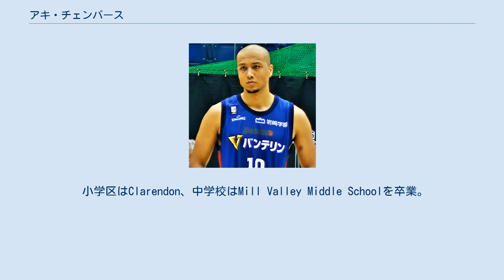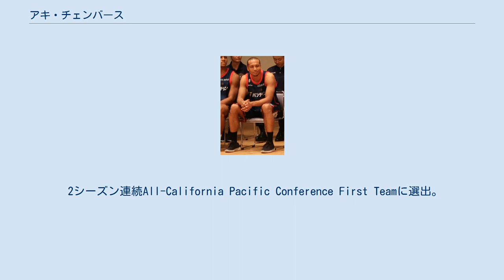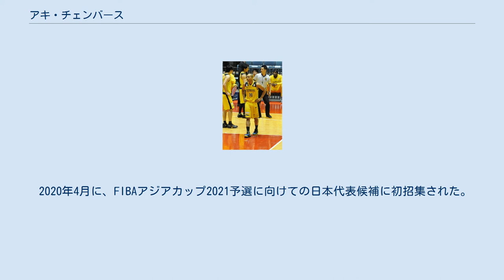アキ・チェンバース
アキ・チェンバース（Aki Chambers、1990年9月19日 - ）は、日本の男子プロバスケットボール選手である。
横浜ビー・コルセアーズ所属。
アメリカ合衆国カリフォルニア州出身。
ポジションはスモールフォワードおよびシューティングガード。
 アフリカ系アメリカ人の父と日本人の母を持ち、日本国籍である。
 小学区はClarendon、中学校はMill Valley Middle Schoolを卒業。
 Sir Francis Drake High Schoolではバレーボールとバスケットボールの２つのクラブに所属しており、バレーボール選手としても最優秀新人アタッカーを受賞しているが、バスケットボールクラブでもチームMVPを受賞している。
 進学したカリフォルニア大学マーセド校にはバスケットボールチームがなかったためバスケチームUC Merced Golden Bobcats の創設を大学側と交渉し、コーチの獲得、NAIAリーグへの加入手続きなども自分たちで行った。
 2シーズン連続All-California Pacific Conference First Teamに選出。
、2012-13はカリフォルニア・パシフィック カンファレンス・プレーヤー・オブ・ザ・イヤーおよび、 NAIA Men's Basketball All-American Third Teamに選ばれた　。
 2013年5月、アーリーエントリーで浜松・東三河フェニックスと練習生契約を結び。
後に選手契約を結んだ。
 2014年、日立サンロッカーズ東京（現在のサンロッカーズ渋谷）に移籍。
2016年にB.LEAGUEが開幕し、サンロッカーズ渋谷の主力選手として活躍した。
 2016年、日本代表候補に選出された。
 2017年オフ、千葉ジェッツへ移籍する。
 2019年6月28日　横浜ビー・コルセアーズに移籍 2019-20シーズンは41試合全てで先発し、1試合当たりの出場時間(30.9分)、得点(10.5)、リバウンド(5.0)、スティール(1.3)、ターンオーバー(1.8)の各指標で自己キャリアハイを記録した。
 2020年4月に、FIBAアジアカップ2021予選に向けての日本代表候補に初招集された。
 2020-21シーズンも開幕からスターティングメンバーとして出場を続けたが、2021年2月20日に右足関節内遊離体の摘出手術のため、チームから一時期離脱した。
47試合の出場(44先発)、1試合平均で27.8分出場、10.4得点、2.9リバウンド、0.8スティールを記録した。